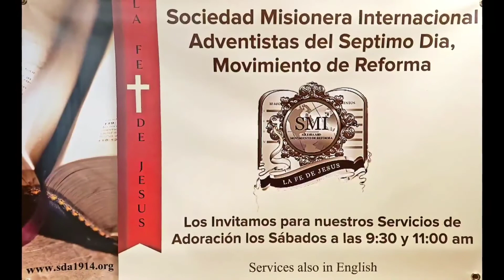"El Amor...Lo Puede Todo"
Hermano Hector Paz en Español